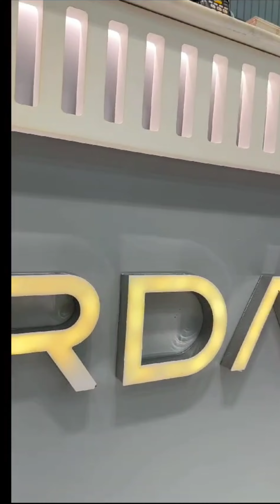СУПЕР ЛЮКС БРЕНДОВЫЕ ТУРЕЦКИЕ КУРТКИ КАРДИГАНЫ БЕЗРУКАВКИ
Зульфиясадовод#турецкиекуртки# безрукавки# кастюмышкольные# свадебныеплатья#ютубканал#новинкисадовод таджикистан hijabfashion платья #садовод abayadubai плаши пальто#танци свадьбацигане#